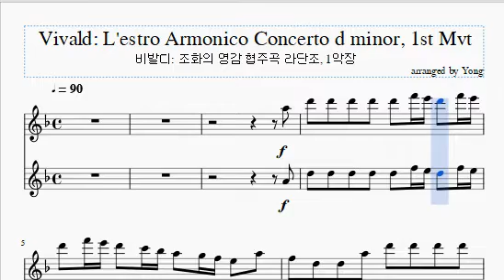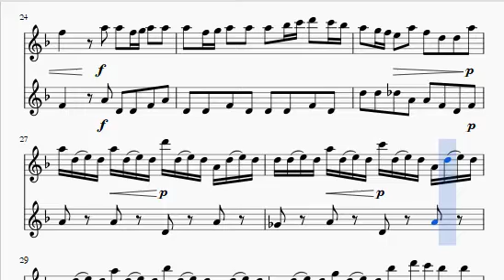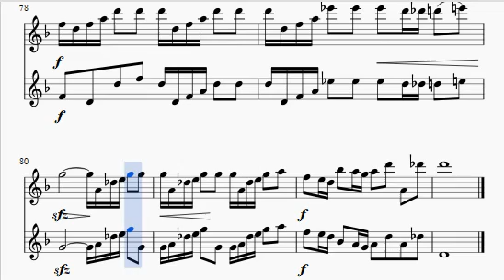비발디: 조화의 영감 협주곡 라단조, 1악장 플루트 편곡 Vivald: L'estro Armonico Concerto d minor, 1st Mvt for Flute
Vivald: L'estro Armonico Concerto d minor, 1st Mvt for Flute 비발디: 조화의 영감 협주곡 라단조, 1악장 플루트 편곡